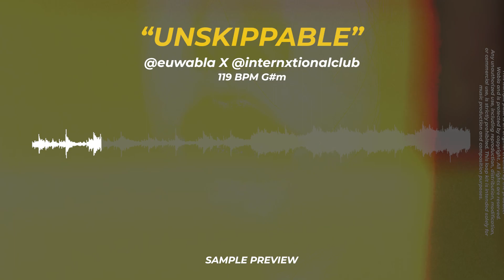[FREE] GUNNA LOOP KIT & SAMPLE PACK - "OBSESS" (Dark, Guitar, Gunna, Travis scott, Don Toliver)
Sales have to split 50/50 or 25/25/50.
Major placements need to be cleared.

0:00 Unskippable 119 BPM
0:32 Mafia 121 BPM
1:04 Blackmail 126 BPM
1:35 Curse 124 BPM
2:06 Alhambra 123 BPM